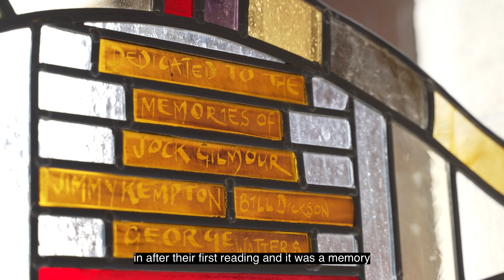549: Set Designer Becky Minto Interview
Set & Costume Designer Becky Minto, talks us through our highly ambitious new set design and what audiences can expect with this new version of 549: Scots of the Spanish Civil War.

Touring across Scotland this Autumn
23 September - 5 November 2022